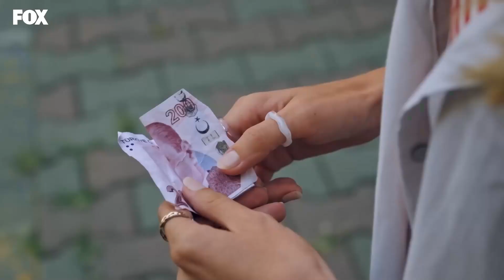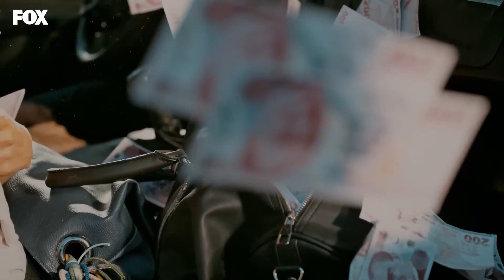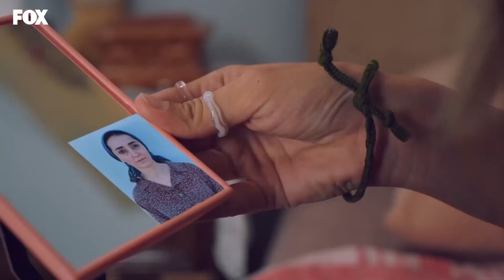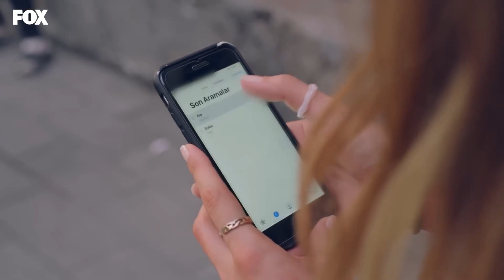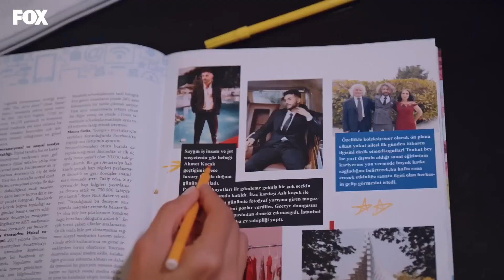Bir Cinderella'nın Doğuşu - Bir Peri Masalı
Zeynep hayallerinin peşinde. KÜLKEDİSİNDEN CİNDERELLAYA

KÜNYE
YAPIM: MEDYAPIM
YAPIMCI: FATİH AKSOY, MERVE GİRGİN AYTEKİN & DİRENÇ AKSOY SİDAR
YÖNETMEN: MERVE ÇOLAK
SENARİST: DENİZ AKÇAY